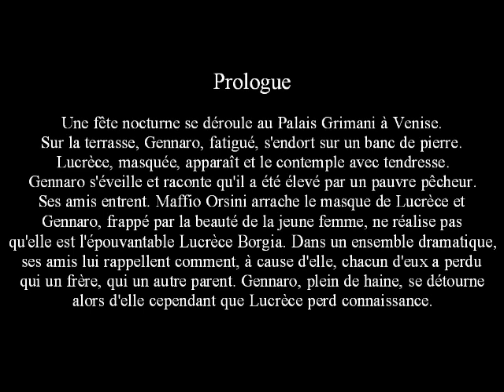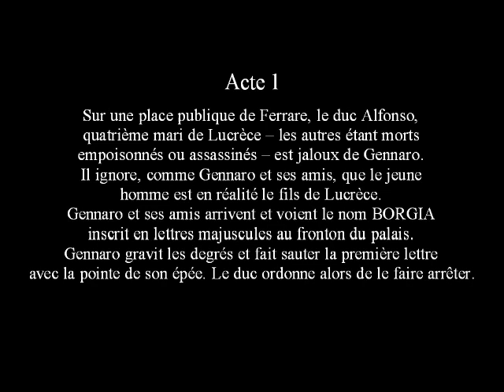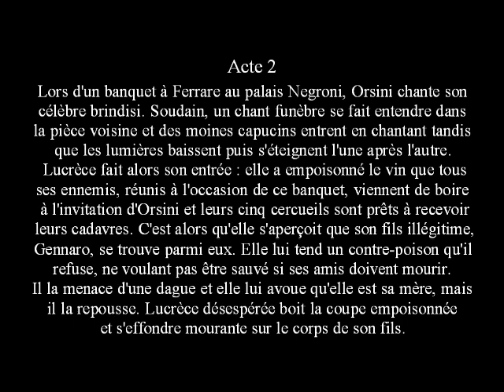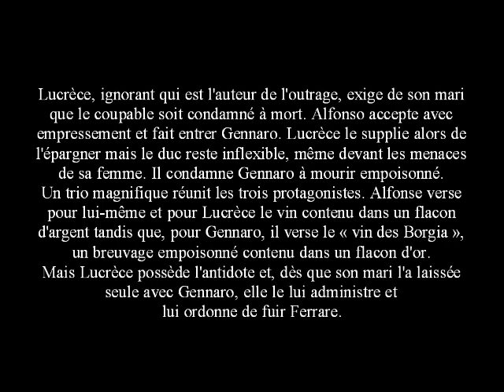Donizetti LUCREZIA BORGIA J.D.Florez 2017 AUDIO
juan diego florez marco amiliato salzbourg